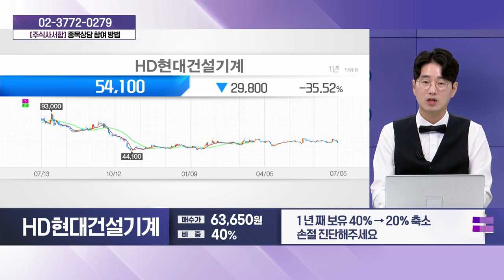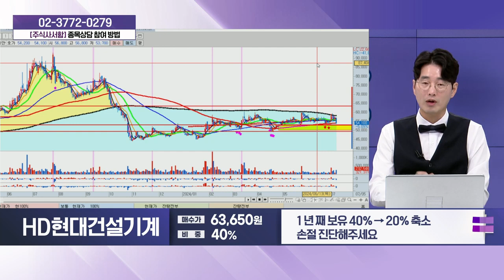HD현대건설기계(267270)_성기배, 송민석 전문가 종목상담 (20240706)